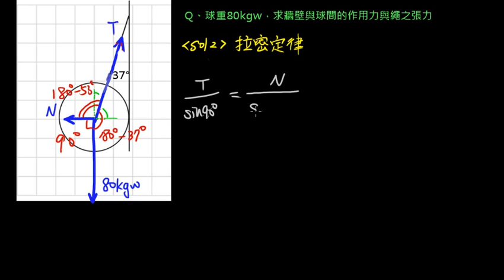高二_3-2_04_習題5(拉密定律)